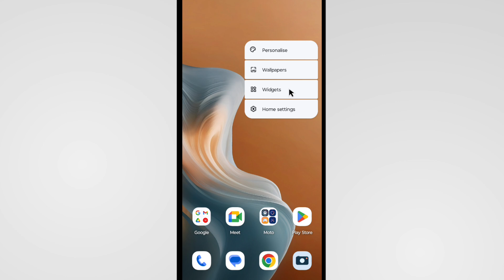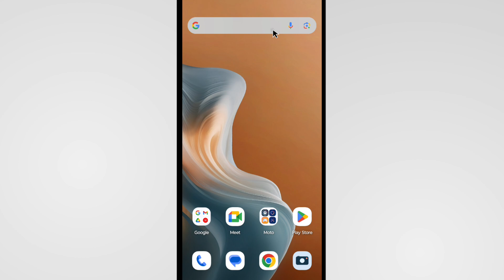Home Screen Par Google Kaise Laye Motorola Phone | Google Search Bar To Home Screen In Motorola